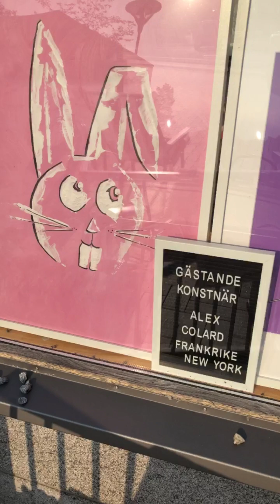2017 2024 Alex Colard Art Career History 26